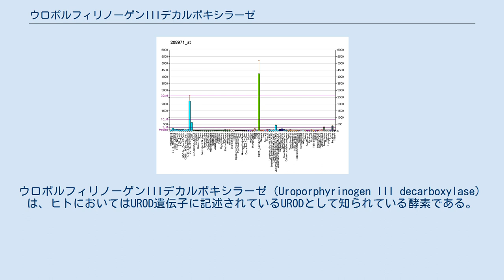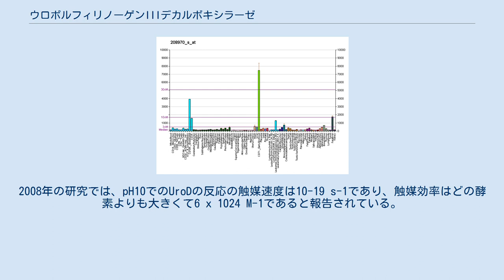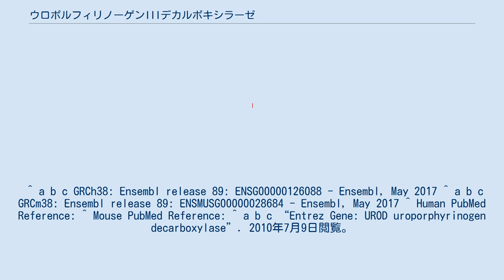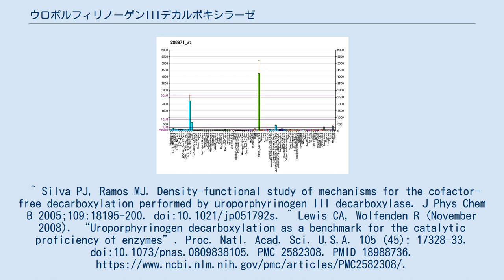ウロポルフィリノーゲンIIIデカルボキシラーゼ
ウロポルフィリノーゲンIIIデカルボキシラーゼ（Uroporphyrinogen III decarboxylase）は、ヒトにおいてはUROD遺伝子に記述されているURODとして知られている酵素である。
 この遺伝子は、ヘム生合成経路の5番目の酵素を記述している。
この酵素は、ウロポルフィリノーゲンの側鎖の4つのカルボキシメチル基を取り外してコプロポルフィリノーゲンに変換する役割を受け持つ。
 ウロポルフィリノーゲンIIIデカルボキシラーゼ(UroD) (EC 4.1.1.37, PDB 1URO)は、ヘム生合成の5段階目の二量体の酵素である。
ウロポルフィリノーゲンIIIの4つの酢酸基側鎖を除去してコプロポルフィリノーゲンIIIを生成させる。
 この酵素の変異や欠乏は、家族性の晩発性皮膚ポルフィリン症や肝造血性ポルフィリン症を引き起こすことが知られている。
 基質が低濃度の場合にはD、A、B及びC環の順で順番にCO2が取り外されていくと考えられているが、一方で基質又は酵素が高濃度の場合にはランダムに反応が進んでいくと考えられる。
溶液中ではこの酵素は二量体として機能する。
この酵素は、ヒトとタバコから結晶化され、良く水に溶ける。
 UroDは、他の大部分の脱炭酸酵素が補酵素を必要としているようには補酵素の介在を必要としないため非常に珍しい脱炭酸酵素とみなされている。
アルギニン残基による基質のプロトン化を通じて反応が進むメカニズムが提案されている。
2008年の研究では、pH10でのUroDの反応の触媒速度は10-19 s-1であり、触媒効率はどの酵素よりも大きくて6 x 1024 M-1であると報告されている。
  ---」  + 4 CO2
ウロポルフィリノーゲンIII        コプロポルフィリノーゲンIII
 ^ a b c GRCh38: Ensembl release 89: ENSG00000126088 - Ensembl, May 2017 ^ a b c GRCm38: Ensembl release 89: ENSMUSG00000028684 - Ensembl, May 2017 ^ Human PubMed Reference: ^ Mouse PubMed Reference: ^ a b c “Entrez Gene: UROD uroporphyrinogen decarboxylase”. 2010年7月9日閲覧。
^ Silva PJ, Ramos MJ. Density-functional study of mechanisms for the cofactor-free decarboxylation performed by uroporphyrinogen III decarboxylase. J Phys Chem B 2005;109:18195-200. doi:10.1021/jp051792s. ^ Lewis CA, Wolfenden R (November 2008). “Uroporphyrinogen decarboxylation as a benchmark for the catalytic proficiency of enzymes”. Proc. Natl. Acad. Sci. U.S.A. 105 (45): 17328–33. doi:10.1073/pnas.0809838105. PMC 2582308. PMID 18988736.